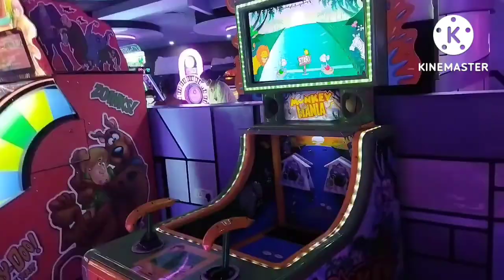কেরেলা। শব। থেকে। বড়। মার্কেট।। ভিডিও টি। মনজুর। দিয়ে। দেখুন।.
কেরেলা। শব। থেকে। বড়। মার্কেট।। ভিডিও টি। মনজুর। দিয়ে। দেখুন।.. Bulbulbxm20 kerela mohol#
Bulbul Bxm20. My. Comedy. Video. My. Bolog. Video. My. Funny. Video. How. To. Upload. Video. How. To. Adding. Video.how.toYou.tube.tips.Com. How. To.create.you.tube.channel.#. #